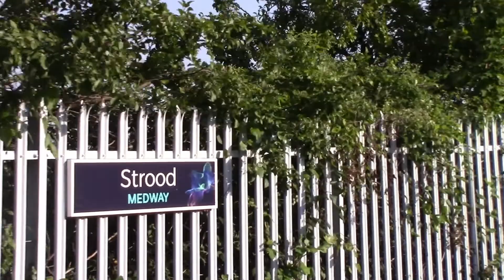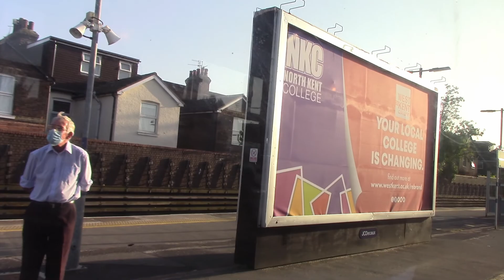On The Hastings Unit (1001) - 17/07/2021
On the 17th I went on a tour from Cannon Street to Tonbridge on the Hastings unit. Before doing the tour it did a short wedding charter and they decided to sell tickets as a tour on the way back to St. Leonards. This shows the Wedding Charter and clips from the tour itself!

I hope you all also like the new editing style, the quality of editing should go up on my videos just like this so I hope my videos will look more professional!

Dusty Bin Departing!

*all scenes are my own, please do not redistribute*